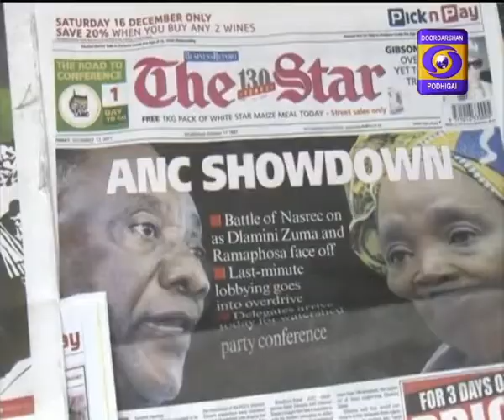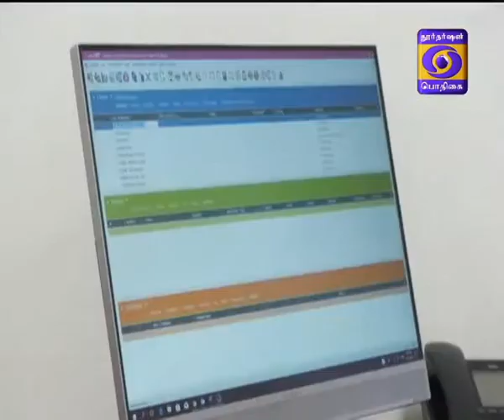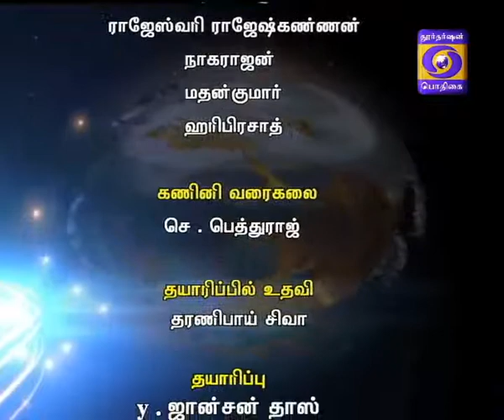World This Week 17-12-2017